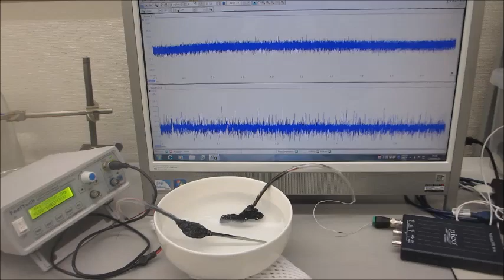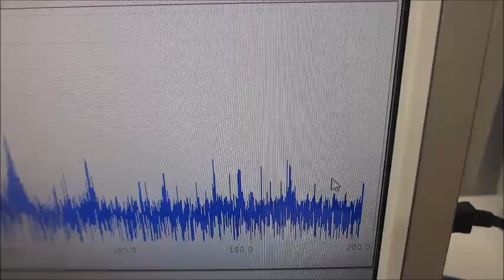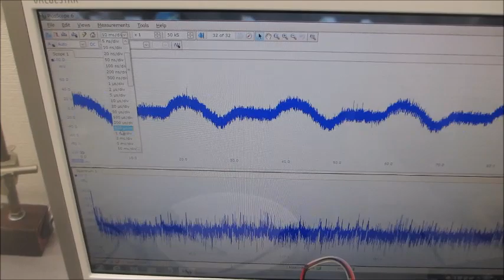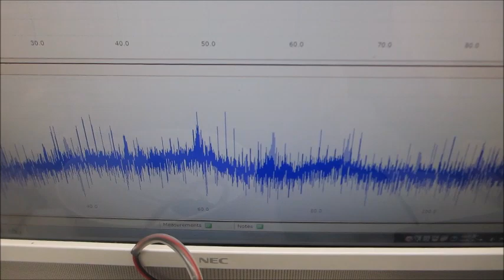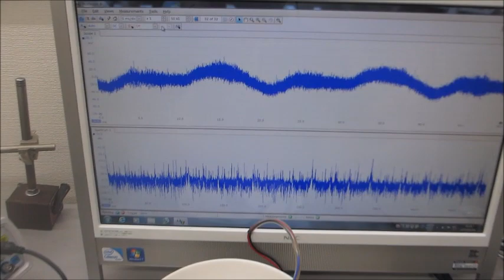超音波伝搬特性（音響特性）の分類に基づいた、超音波発振制御実験（超音波システム研究所）